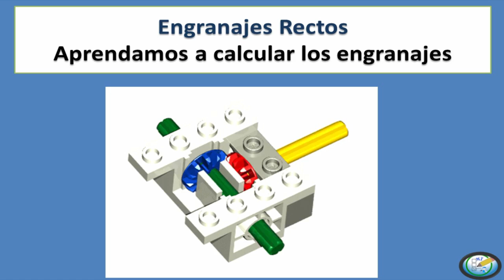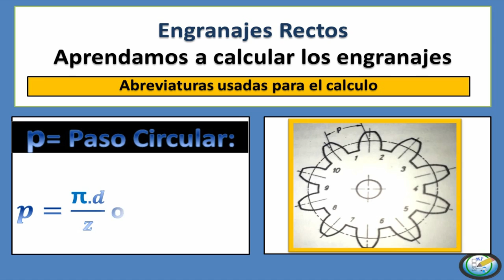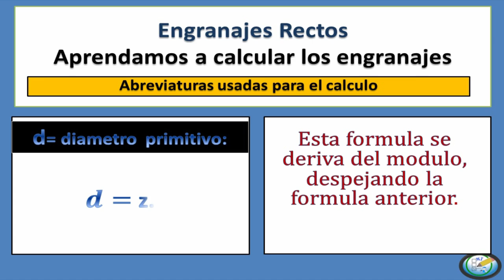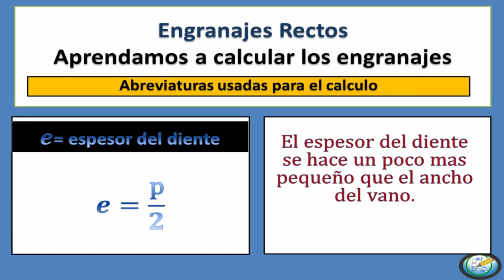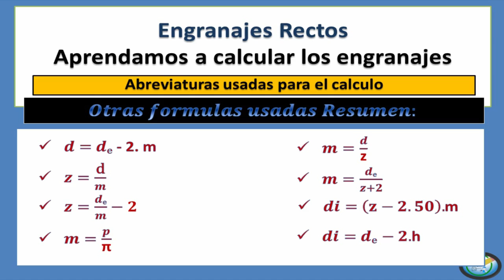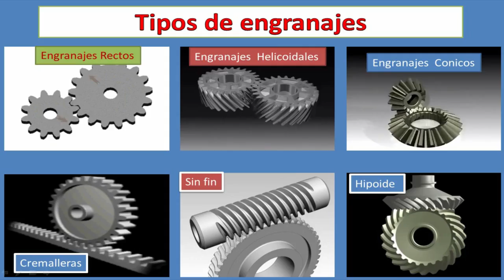Engranaje rectos: Aprendamos el calculo de engranajes rectos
Aprendamos el calculo de engranajes rectos con esta serie de formula realizaremos los ejercicios principales.
Engranaje rectos formulas básicas para la confección de los piñones.

Estos ejercicios te ayudaran en la universidad e instituto técnico donde este realizando esta actividad.

Mantenimiento industrial en la actualidad en uno de los pilares para el desarrollo y buen funcionamiento de los procesos productivos.

Con el mantenimiento industrial tenemos el control de los equipos, instalaciones físicas e infraestructura para garantizar la operatividad y eficiencia donde se aplica el correcto mantenimiento.

Nos ofrecen  la oportunidad de tener el control de los recurso utilizado para el buen funcionamiento, evitando con este gastos y tiempo. Generando oportunidades de crecimiento en las empresas, negocios e industrias donde se lleva el mantenimiento.

engranajes,
formulas para calculo de engranajes rectos,
engranaje recto formulas,
calculo de engranajes excel,
tabla de engranajes rectos normalizados,
calculo de engranajes rectosejercicios,
como calcular el paso diametral de un engrane recto,
diseno de engranes rectos